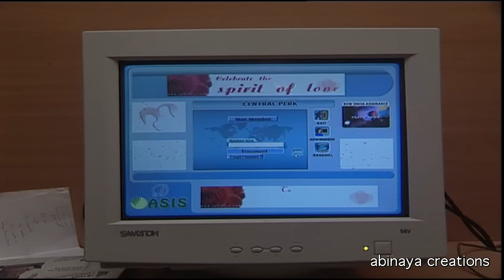ஆடுகிறான் கண்ணன் சீரியல் Episode - 164 | Aadukiran Kannan Serial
ஆடுகிறான் கண்ணன் சீரியல் தயாரிப்பு அபிநய கிரேஷன்ஸ் மற்றும் இயக்கம் பத்ரி.
இதில் சேத்தன், வேணு அரவிந்த், சாந்தி ஆனந்த், கலைமாமணி பானுமதி, பூஜா, அபிஷேக், டாக்டர் ஷர்மிளா,சுரேஷ், வத்சலா ராஜகோபால், காயத்ரி பிரியா, விக்கி, கீர்த்திகா, ராஜாமணி, ஷாம், எ ர் ஸ்ரீனிவாசன் மற்றும் பலர் நடித்துள்ளனர்.